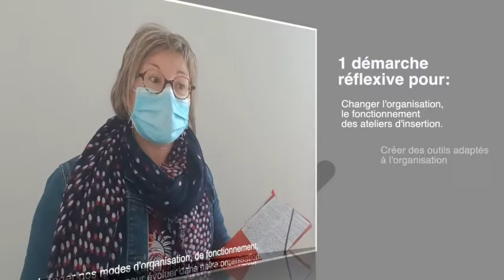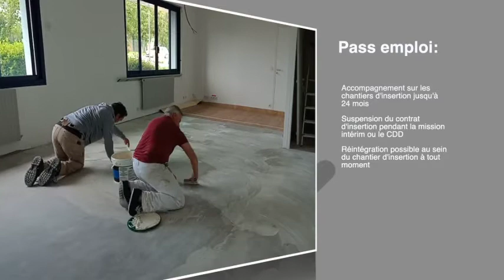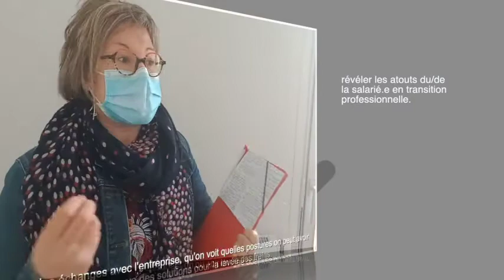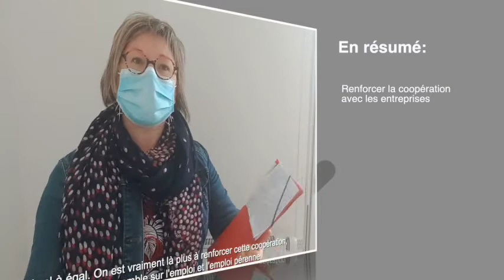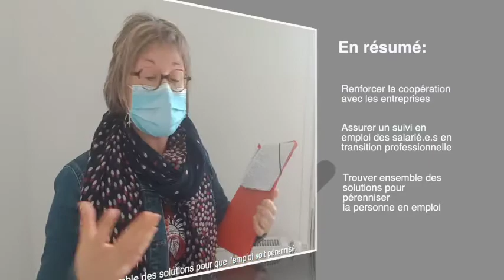SEVE emploi, une démarche expérimentée au sein d'Adalea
Changer le regard des personnes en transition professionnelle, c’est le défi proposé par l’action SEVE Emploi. Mais en quoi consiste cette action ? Comment favoriser et pérenniser la mise en emploi de salariés en transition professionnelle qui sont accompagnés via des Ateliers et Chantiers d’insertion ? Pour le savoir, regardez le témoignage d’Adalea sur son engagement dans l’action SÈVE Emploi…